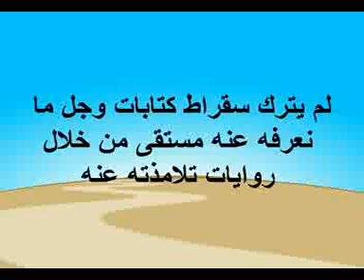لازم تعرف - سقراط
لازم تعرف - سقراط معلومات , عامة , لازم , تعرف , هل , تعلم , مهمة , اخبار , معلومة , مهمة